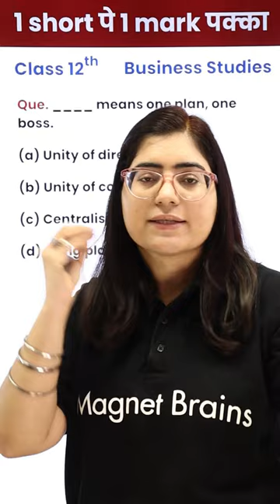What Means One Plan, One Boss? (12th Business Studies) 1 Video 1 Mark पक्का for Board Exam!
Class 11 MCQ Business Studies | Useful for Unit Test & Term Exam 1 | Class 11 Business Studies MCQ 2021 | All Chapters Available